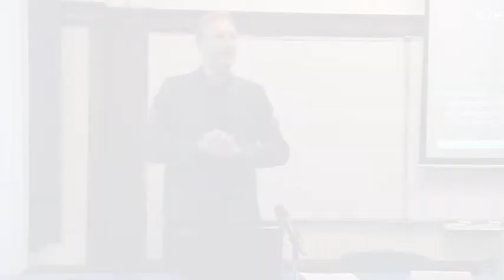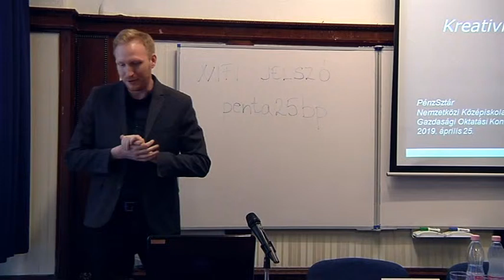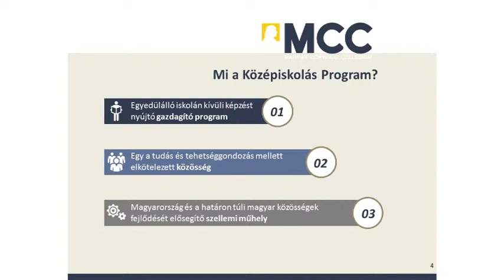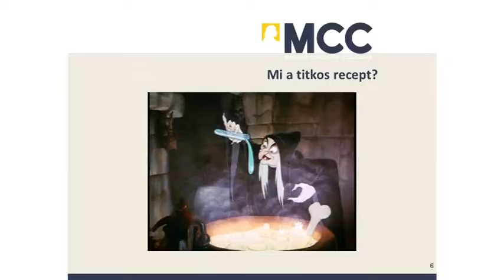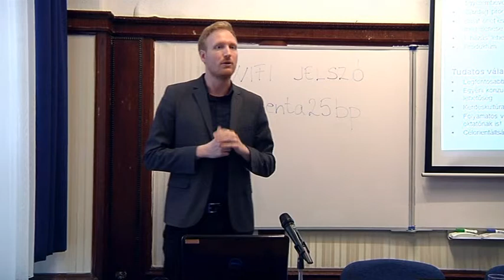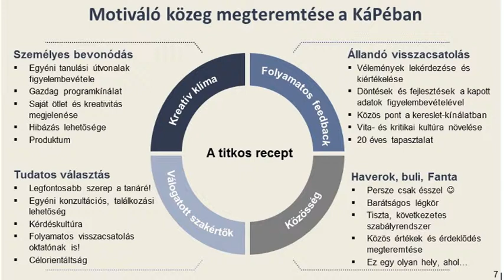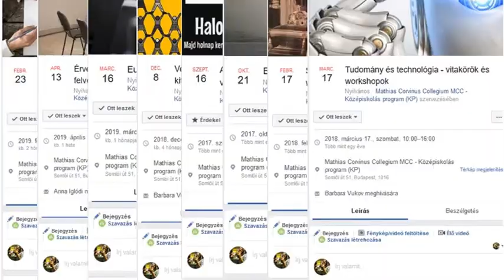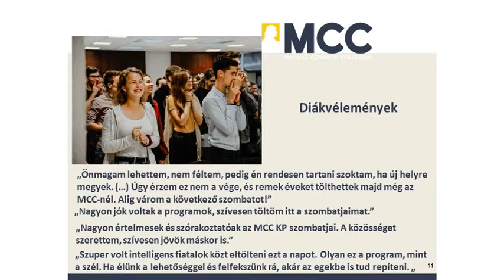Kreativitással a hatékony tanulásért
Hogyan lehet középiskolások számára élményalapú, mégis hatékony képzési programokat szervezni? Mi érdekli a középiskolás diákokat? Mitől lesz élvezetes a tanulási folyamat? Ezeket a kérdéseket igyekszik megválaszolni Wittmann Zsolt, a Mathias Corvinus Collegium Középiskolás Programjának vezetője.